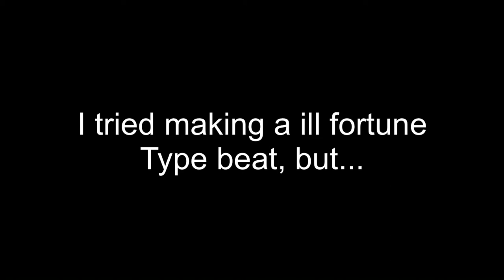Old school Eminem x ill fortune type beat. “ hell”